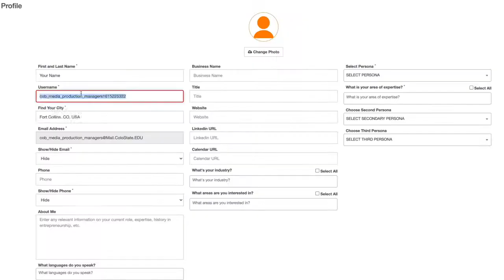Welcome to the CSU Hub, powered by Startup Space!